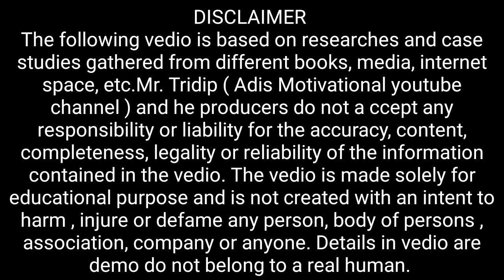Share Market me Loss se Kaise Bache // Share Market me Loss ko Recover Kaise Kare?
Title - Share Market me Loss se Kaise Bache // Share Market me Loss ko Recover Kaise Kare?

share market
stock market
trading
nifty
bank nifty
stock market

option Trading
option Selling

Disclamir - The content provided on  “Tridip Bhowmick” is for informational and educational purposes only and should not be considered as financial advice. The stock market is subject to significant risks, and trading or investing in stocks, options, or other financial instruments involves inherent risks that can lead to the loss of capital.

My Channel name -  Tridip Bhowmick

Thank You For Visit My Chhanel